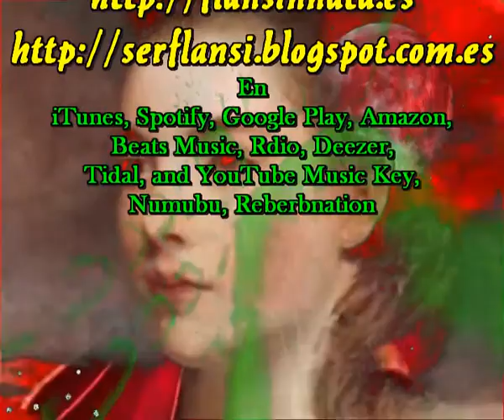La florista y el caballero (Cada dia una nueva composicion) Sir Flansi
ELLA SALIA COMO CADA DIA
A VENDER SUS FLORES
ELLA SOÑABA, COMO CADA DIA
CUMPLIR EL SUEÑO DE SUS AMORES

SE HIZO FAMOSA CON SUS PREGONES
VENDIENDO FLORES
MIENTRAS CANTABA
ELLA SOÑABA CON SUS AMORES

CADA MAÑANA ELLA ESPERABA
AL CABALLERO
TAN ELEGANTE, CON BUEN TALANTE
SIEMPRE A SOMBRERO

EL CABALLERO QUE LE COMPRABA
TODAS SUS FLORES
EL CABALLERO QUE DESPERTABA
SUS ILUCIONES

UN DIA HERMOSO SIN ESPERARLO
FUE EN PRIMAVERA
EL CABALLERO, SIEMPRE EN SOMBRERO
LLEGO EL PRIMERO

TOMO LA MANO DE LA FLORISTA
MUY ELEGANTE
BESO SU MANO, QUIERO QUE SEPAS
QUE YSO TE AMO

EL SUEÑO BELLO  DE LA FLORISTA
SE REALIZABA
ESTA ES LA HISTORIA DE DOS AMORES
QUE SE ESPERABAN.